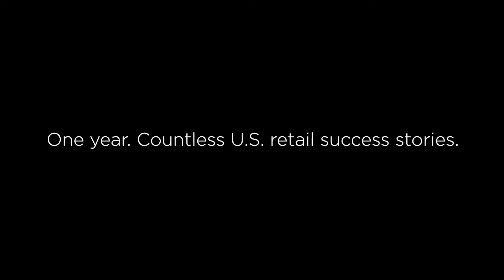NASHVILLE + Faherty Brand + RETAIL IN AMERICA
What a great night with the team at Faherty in Nashville TN!